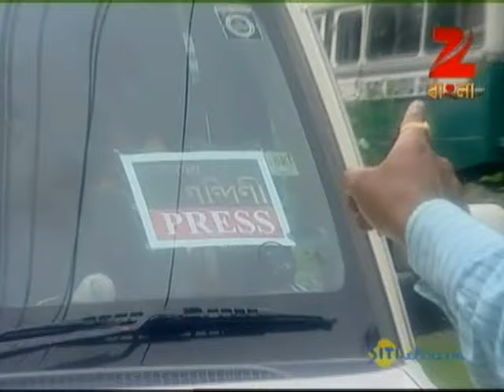Raashi - Indian Bangla Story - June 29 '12 - Zee Bangla TV Serial - Part - 2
Story

The word Rashi means the zodiac sign under which a person is born. It symbolizes a rigidly encrypted destiny, untouchable, inflexible. Yet, Rashi is the story of a girl who believes in carving out her destiny from the hard rocks of her life's circumstances. Rashi fights for others, never hesitates to help people in trouble in spite of being restricted by her family. She is a girl, rebel at heart, free in nature, truth is her weapon and giving justice to every right thing is her motto in life. She loves to write and expresses herself through her writing. Rashi, the protagonist, is played by a new face Geetoshri supported by Indranil, the main lead opposite Rashi. Other star cast includes stalwarts of Bengali television like Tulika Basu, Debesh Roy and Sagata Mukherjee. Watch Rashi only on Zee Bangla.